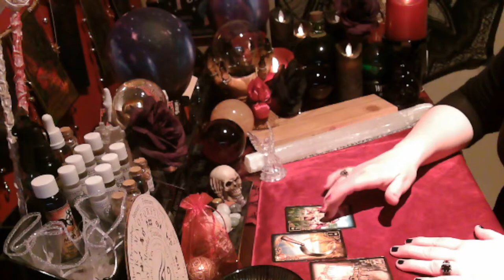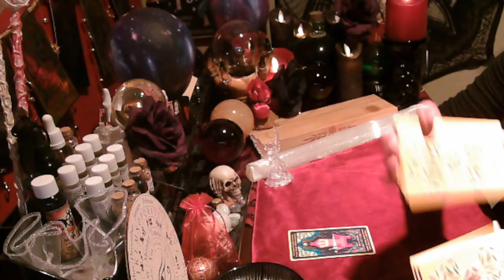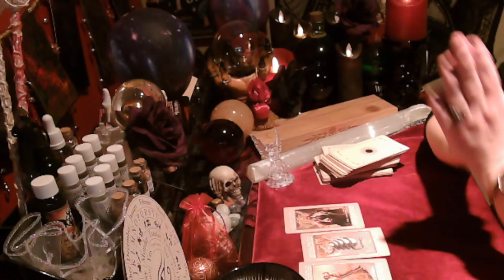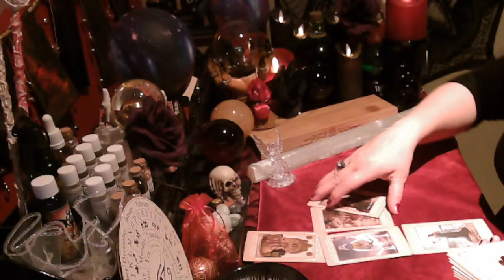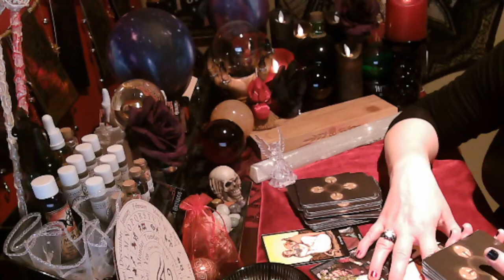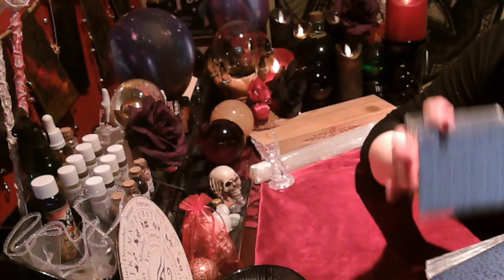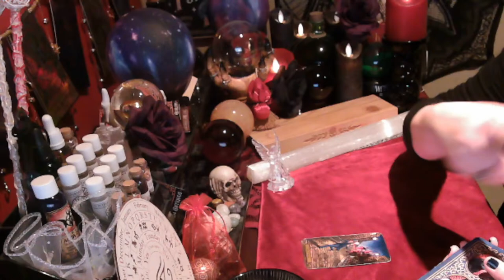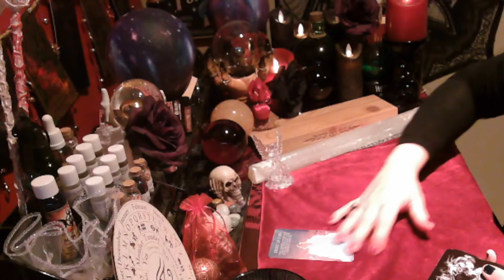🧿FREE LIVE TAROT READINGS💖FreeTarot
Welcome to Romancefull Tarot 💖🔮

You would like a personal reading! 30$ with a return with answers in 24 hours!